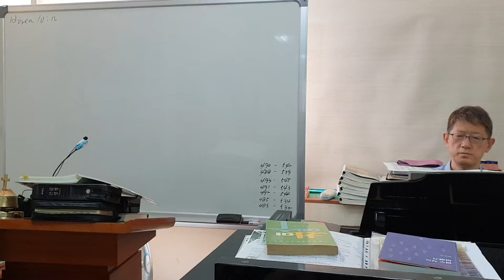경배찬양 56 모든 영광을 하나님께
큰글씨 큰은혜
경배찬양 500
56 모든 영광을 하나님께

주님이 주신 목소리로 함께 은혜나누기를 소망합니다.. !!

유튜브 최고 찬양
영어찬송 배우기
영어찬송 따라 부르기
찬양집회
찬양집회 2020
2019년 최고 찬양
2020년 최고 찬양 ccm 모음
2020년 최고 찬양 ccm 모음집
2020년 최고 찬양
ccm 모음
ccm모음
ccm 찬양 모음
찬양 모음
ccm 찬양
찬양
노래 모음
소향
ccm
복음 성가
기도
어노인팅
찬송가 모음
찬송가
찬양 듣기
임재
찬양 하세
찬양 하라
감사 찬양
성탄절 찬양
성경
워십
영어 찬양
은혜 찬양
찬양 모음 듣기
찬양 메들리
피아노 연주곡
찬양 피아노
신나는 찬양
마커스 찬양
마커스
기도 찬양
노래
모음
worship
gospel
praise
예수님
아름다움
worship songs
휴식
hillsong
kpop
소진영
복음성가연속듣기
ccm찬양모음
찬양모음
복음성가
찬송가 연속 듣기
복음성가 메들리 50곡
ccm찬양
복음성가모음
백지영
노사연
아침에 듣기 좋은 찬양
복음성가 찬양듣기
네티즌이뽑은최고의찬양
복음송연속듣기
찬양모음ccm
기독교인이 가장 즐겨듣는 복음성가
ccm 찬양모음
복음성가 모음
ccm복음 성가 무료 듣기
ccm 피아노연주 모음
은혜찬양
어린이 찬양
클래식
탄절 찬양
최고의 ccm
아침에튿는 아릉다운 찬양 심금을 울리는 찬송가 28곡
유튜브 최고의 찬양 BEST CCM
사랑받는 CCM모음
힘들때 들으면 기운나는 은혜찬송 30곡
ccm mr
보혈찬송
youtube best ccm
복음 성가 무료 듣기
연속듣기
worship song
ccm 모음 듣기
심금을 울리는 유튜브 best 찬양 모음
주님 마음 내게 주소서
은혜로운 복음성가 모음
천번을 듵어도 좋은 찬양
은혜로운 찬양
ccm 꽃들도
ccm 베스트
ccm 멜론
은혜 아니면
은혜로운 복음성가
찬양연속듣기
매일 꼭 들어야 하는 은혜찬양 20곡
기도찬양
감사찬송가 은혜찬양 24곡연속듣기
내삶의 중심에서 예수를 찬양합니다
하나님의 축복이 가득한 찬양